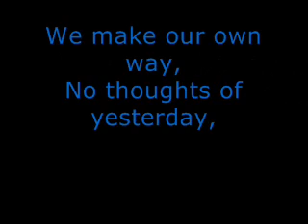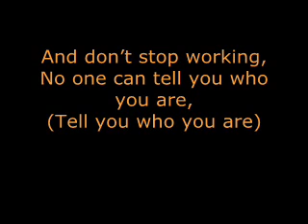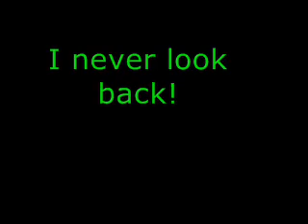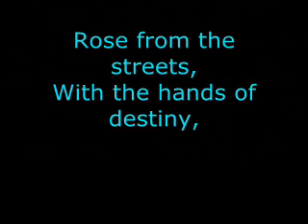Black Veil Brides- The Legacy Lyrics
This Is My 8th Lyric Video Sponsored By The Black Veil Brides By Their New Single Called The Legacy... Made By Sharkskin241, Please Subscribe And Comment On My Channel And My Videos! Thanx!